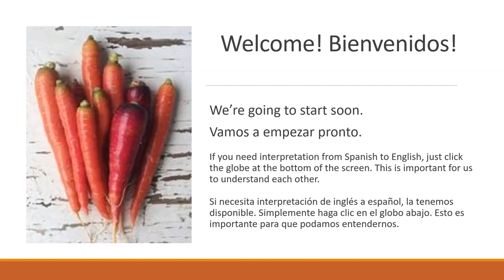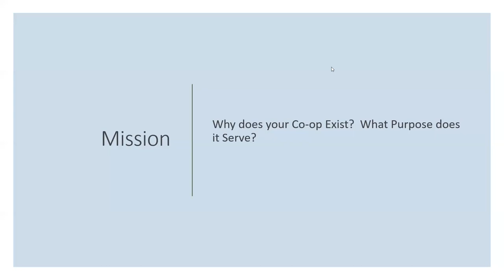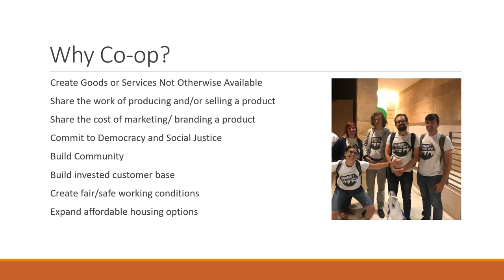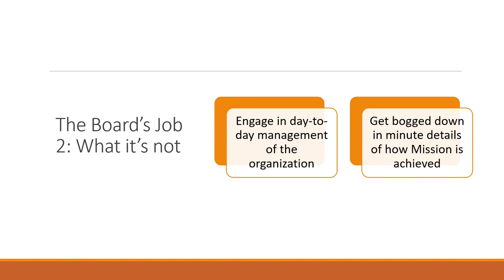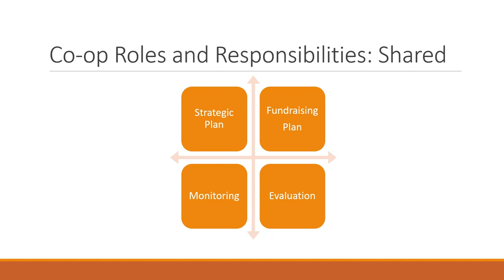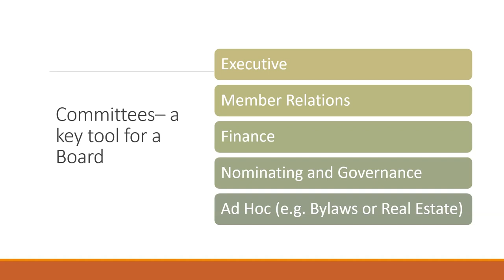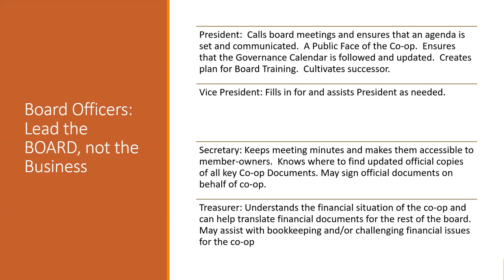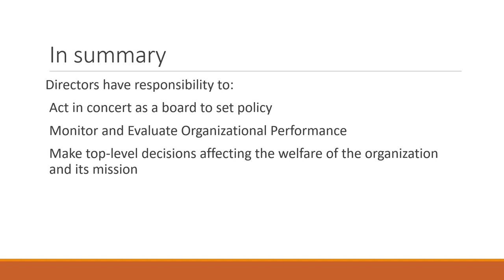What is a Co-op?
The purpose of the Center for Sustainable Agriculture and Rural Advancement (SARA) is to help rural areas develop the capacity to increase their diversity and productivity over time. To accomplish this, SARA focuses on improving the economic, environmental, and social conditions of rural areas and the well-being of the people that live in rural areas.